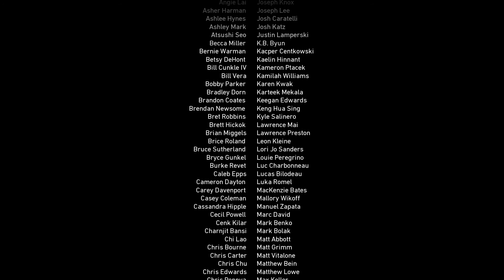Call of Duty: WWII - EPILOGUE